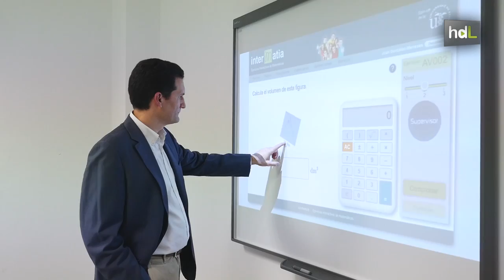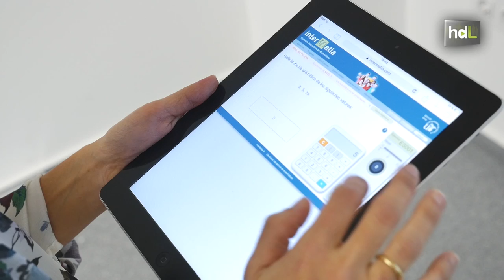HDL Aprendizaje interactivo con una web para reforzar las Matemáticas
La web Intermatia ha sido reconocida en SIMO Educación 2016, el evento de referencia nacional en el sector de la educación a través de las TIC, como el mejor sistema de aprendizaje online e interactivo. Es una plataforma online que ofrece un número ilimitado de ejercicios de Matemáticas y que ofrece automáticamente explicaciones sobre cómo resolverlos en el caso de que el usuario falle. Sus creadores, dos emprendedores sevillanos, pretenden hacer de interMatia un referente nacional e internacional de la enseñanza de las Matemáticas en español.